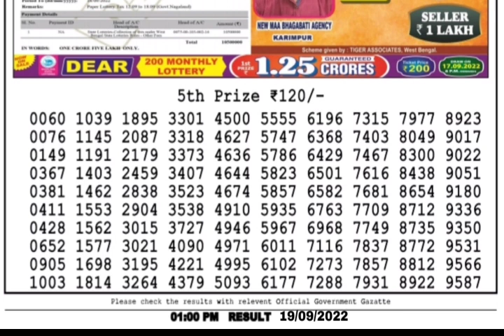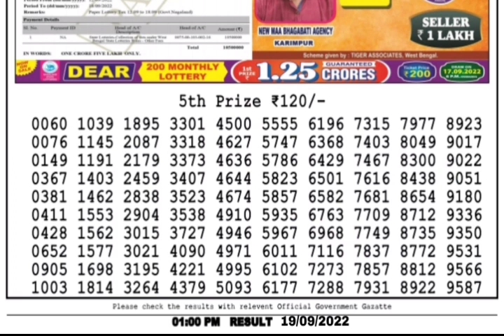🔴LIVE Ganga Morning 01:00 P.M. Dear Nagaland State Lottery Result Today Live ।। Date-19/09/2022।।